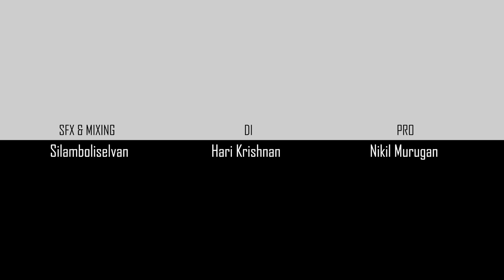Kaapi Kadhaigal | First Sip - Surprise | Abhirami, Adithya Shivpink | Enjaai Originals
Coffee, conversations and the silence between words; this webseries takes place in a coffee shop, where different people from different walks of life have important/ life changing conversations.

Ranging from conversations between newly weds to people plotting murder, wonderfully portrayed by Keerthi Pandian, Pavithra Lakshmi, Abhirami Venkatachalam, Power Star Srinivasan and etc.

Enjaai Originals presents "Kaapi Kadhaigal," a story about two people meeting at a coffee cafe - Aditya and Ramya.

You can't wait to watch the twist in the story when they meet in person after meeting on the dating app.

Written & Direction:
Abhishek Gerard Francis

Producer:
Sameer Bharatram

Cast:
Abhirami Venkatachalam
Adithya Shivpink
Amanda David
Senthamil Selvan

Cinematopher:
Naren Elan

Editor:
Mathivathanan

Webseries Music:
Kalacharan and Deepan

Associate Director:
Vijay Ranganathan

Promo Cuts:
Ganesh and Dhanasekar

SFX:
Silamboliselvan

DI:
Hari Krishnan

Mixing:
Silamboliselvan

PRO:
Nikil Murugan

Poster Design:
Max Brothers

Promotions:
Praveen Giri & Christine

Post Production Head:
Sivanesan and Dhanasekar